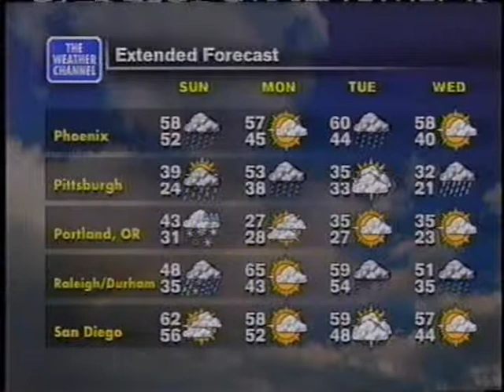TWC Classic National Local Forecast 30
Pat Metheny-James(Jan 2000)